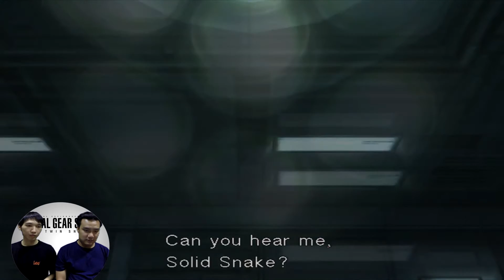[ซับไทย] Metal Gear Solid: The Twin Snakes หนูหลับ!! (Part 6)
Mantis พ่ายแพ้ต่อ Snake เพราะ Snake ทำให้เขาใช้พลังจิตอ่านใจไม่ได้

ก่อนตาย Mantis เล่าถึงชีวิตของเขา ว่าถูกเกลียดชังโดยพ่อบังเกิดเกล้า และการที่เขามีความสามารถอ่านใจคนได้ ทำให้เขาต้องรับรู้อะไรแย่ๆ ของมนุษย์อยู่ตลอดเวลา เขาจึงต้องการเอาคืนมนุษย์ที่ทิ้งเขาไว้ โดยการฆ่าคนให้มากที่สุดที่ทำได้

Mantis ยังอ่านใจ Meryl และบอก Snake ว่าในใจ Meryl มี Snake อยู่ในนั้น ก่อนจะใช้พลังจิตของเขาเปิดประตูให้ Snake ไปต่อ และสิ้นใจตายกับคำพูดสุดท้ายว่า

"ครั้งแรกที่ใช้พลังของเขาช่วยเหลือคนอื่น มันทำให้เขารำลึกถึงความรู้สึกที่ห่างไกล"